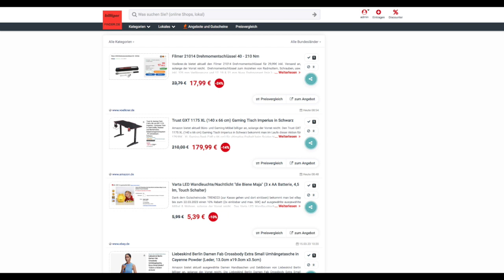Schnäppchen des Tages 16.03.23 - Trust GXT 1175 XL (140 x 66 cm) Gaming Tisch Imperius in Schwarz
Heute ist Schnäppchen des Tages - Trust GXT 1175 XL (140 x 66 cm) Gaming Tisch Imperius in Schwarz.